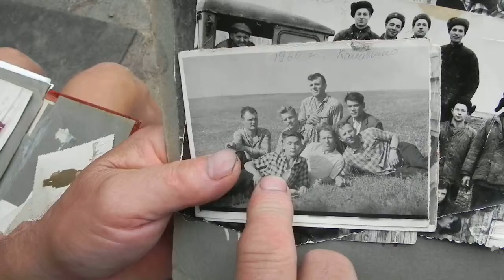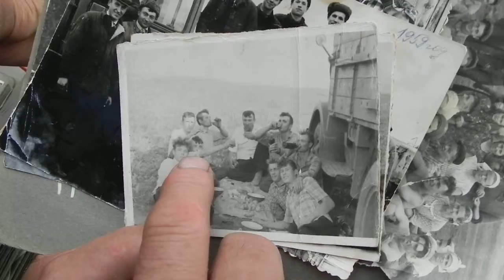История Ч\Б фотографий! часть-3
Из воспоминаний В.А. Бескровного. Вячеслав Андреевич Бескровный, житель с. Калинино, Старополтавского района, Волгоградской обл., комментирует фотографии из своего альбома.